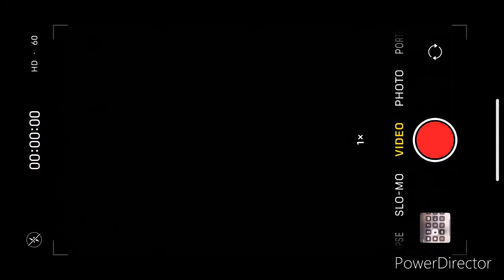montage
Description (Optional)